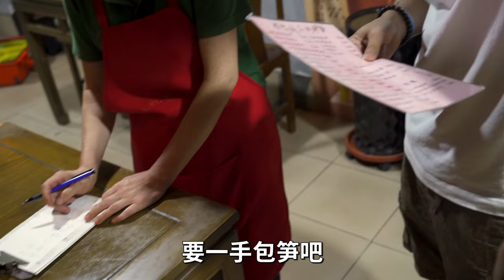腕儿越大越爱去小饭馆？一块红烧肉吊打网红餐厅！【井盖】ENG SUB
在北京798艺术园区附近，有好多导演、明星、艺术家常去的小饭馆。今天这家就是冯小刚同款，一家开了10多年的淮扬菜饭馆！老板是对夫妇，叔叔在后厨炒菜，阿姨在前厅忙活，店里都是老板画的画、养的鱼！神似有种回家了的感觉！一块看看会发生什么好玩的事吧，井盖小分队，Let's go！——沈记菜馆